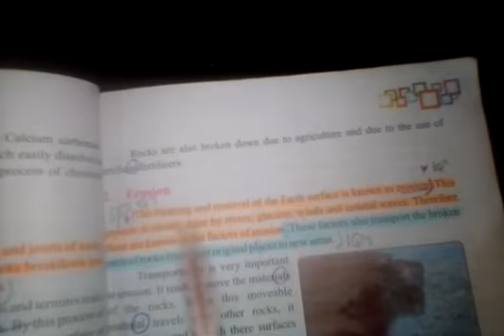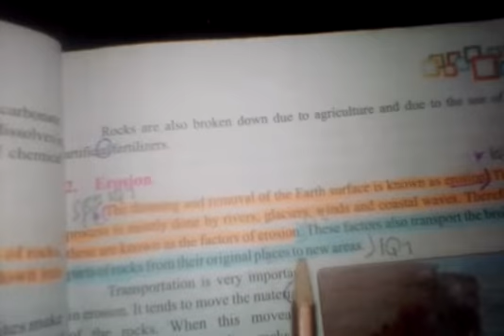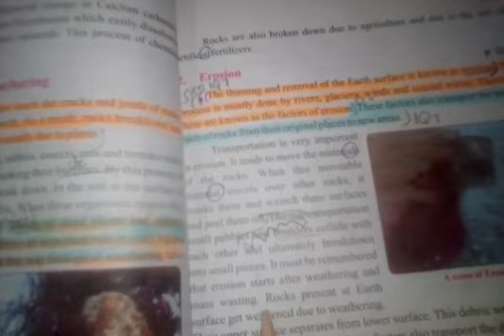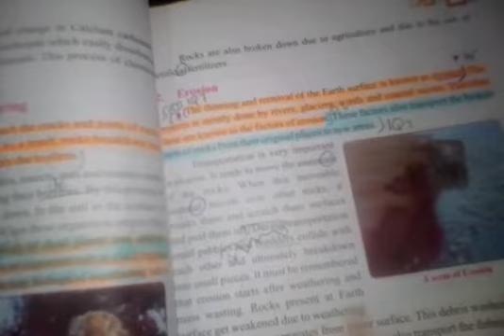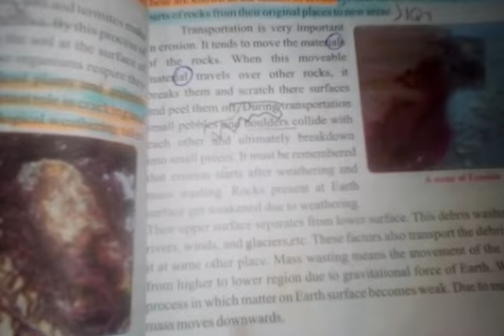CLASS VII PART 3(1) GEOGRAPHY PAGE NO 17 TO 20